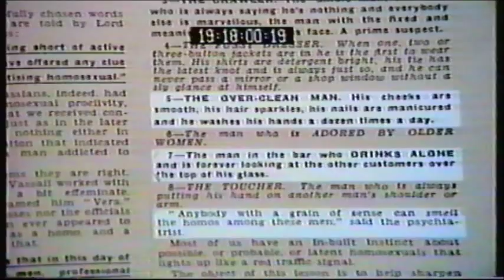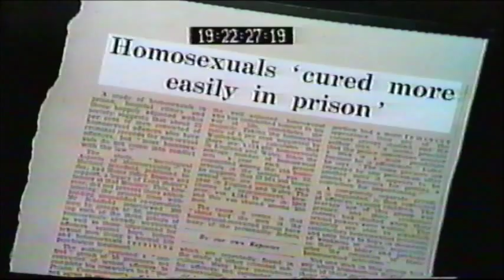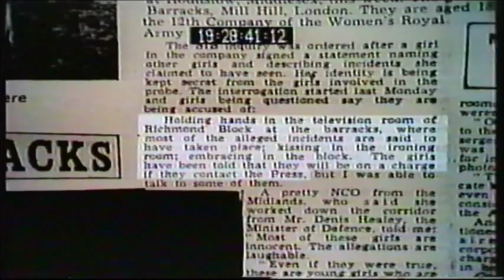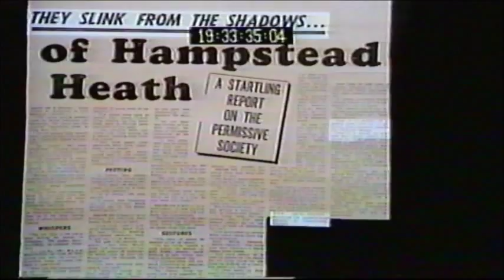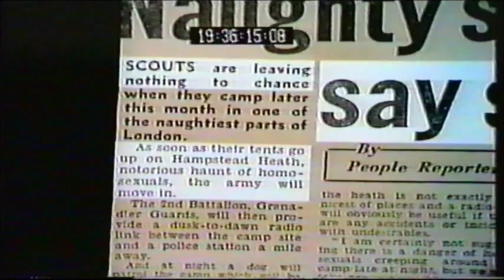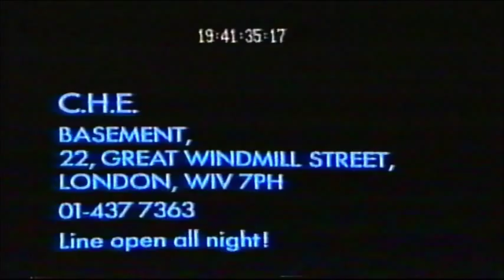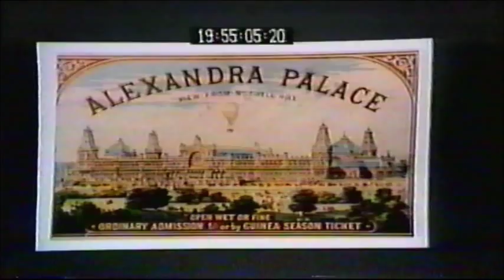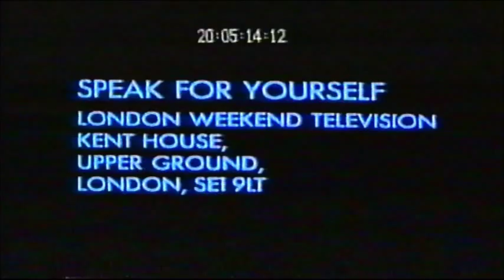Speak For Yourself (London Weekend Television 21/7/74)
A 1974 edition of the London Weekend Television series Speak For Yourself. The weekly show which was shown in the London area allowed viewers to make documentaries and reports that were close to the their hearts.

This edition of Speak For Yourself begins with a 25 minute documentary made by London members of the Campaign For Homosexual Equality (Che) and their then off shoot group London Friend (later London Friend) about their experiences of being openly gay and experiencing discrimination.

CHE members featured include reporter and activist Jackie Forster who was a founding member of the Gay Liberation Front in London and was on the first Gay Pride march in the UK in 1971. She also went on to be a member of the lesbian group and publication Sappho. She also contributed to publications such as Gay News. After Sappho, Jackie became a member of Greater London Council's Women's Committee. From 1992 till her death in 1998 she was an active member of the Lesbian Archive and Information Centre management Committee.

Michael Launder who was the founder of London Friend is also included in the documentary.

Part two begins with a discussion about a concert organised by the Campaign for Homosexuality in Tunbridge Wells which the District Council objected to. Guests are internatlonally renowned pianist Peter Katin and Ross Burgess who was the CHE organiser for Tunbridge Wells. He is now the leader of the Silver Rainbow, a social group for older LGBT people in Croydon in south London where he lives with his husband Roger Burg.

I have included the rest of the programme which focuses on housing and issues affecting landlords and tenants. There is also a discussion with Clive Wolfe of the Alexandra Palace Action Group about preserving Alexandra Palace for the people.